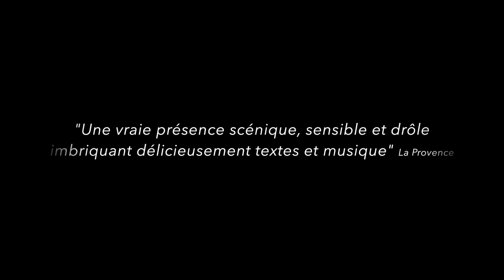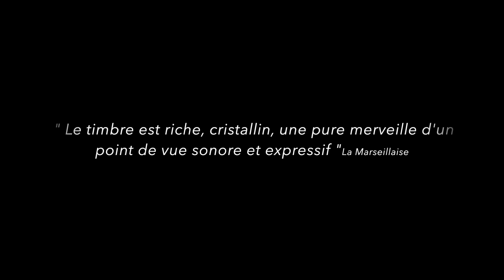Chopin, une vie en musique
Spectacle théâtral et musical "Chopin, une vie en musique", au Théâtre Toursky, Marseille, en mars 2018. Avec Alexandra Lescure, pianiste et Etienne Kippelen à la narration.